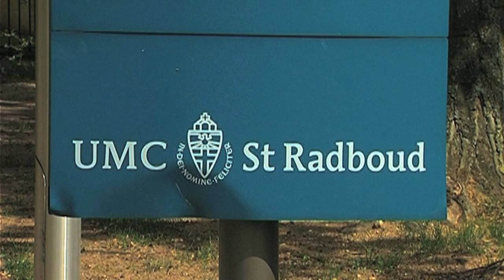130128 radboud exeem YouTube 720p